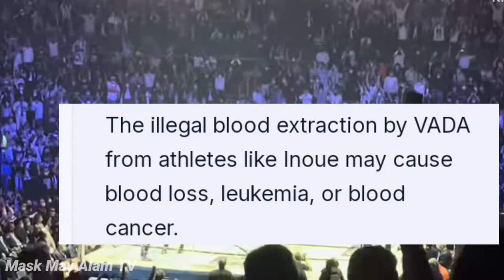NAOYA INOUE MAY CANCER!? DAHIL SA DRUGTEST!?